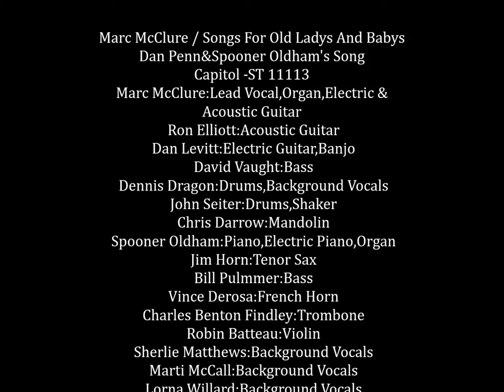Marc McClure-Sweet Inspiration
古くからRon Elliott一派で活動し、Levitt & McClureやJoyous Noiseでもおなじみの McClureの唯一のソロ作から。 72年作とあって、重厚なスワンプ作となっています。